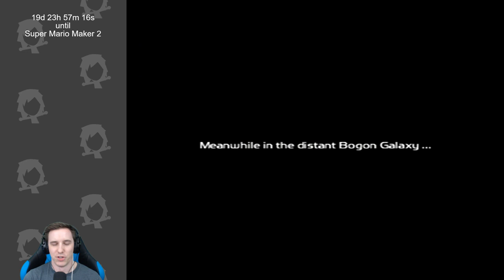Ratchet & Clank: Going Commando! #1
My name is Joe, Lunar, or Lunarcomplex, and I stream Nintendo Switch content just about every single day! Feel free to stop by and hangout, chat, or join in on some super awesome gameplay, etc!

_____Chat Rules_____
1. Be respectful and polite (let's try to keep it Family Friendly =D)
2. Mods are friends, not food (please don't ask about/to be a mods)
3. No spamming (this includes large comments with only emoji's, excessive amount of jokes, and asking for something I've already given an answer to)
4. No links (Zeldas are fine though)
5. No advertising (this includes asking for subs, shout outs, etc)
6. No spoilers (real or fake)
7. No personal information (phone numbers, addresses, etc)
8. No politics/religion/controversial topics (this stream has nothing to do with them)
9. Anything I add vocally (this shouldn't have to be said but for some it does)
10. Please do not use the chat for any multiplayer video game communication during the stream. (you can easily use Discord or TeamSpeak)

_____Friend Code_____
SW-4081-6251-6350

Lunarcomplex - This Channel!

Controller: Nintendo Switch Pro Controller
Game Capture Device: Elgato Game Capture HD60 S
Webcam: Logitech HD Pro Webcam C920
Microphone: Shure SM7B Cardioid Dynamic Microphone
Computer: MSI GT72VR 6RE Dominator Pro
Streaming Software: OBS Studio
Internet Speeds: 300Mbps down, 25Mbps up